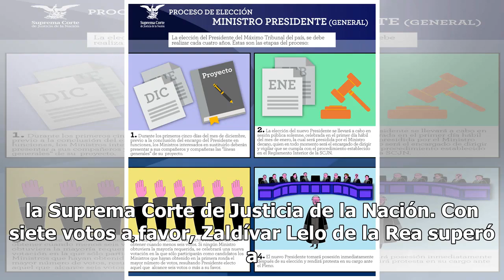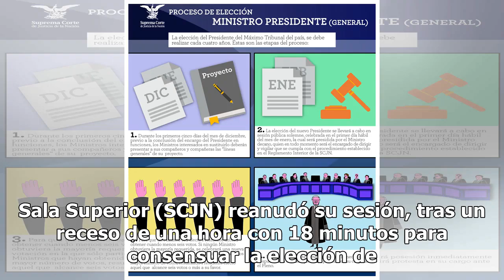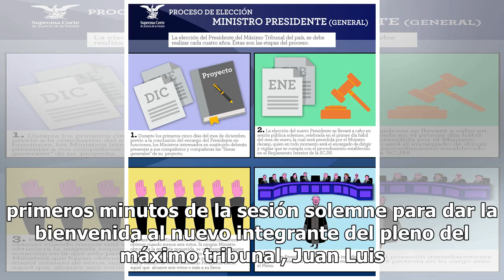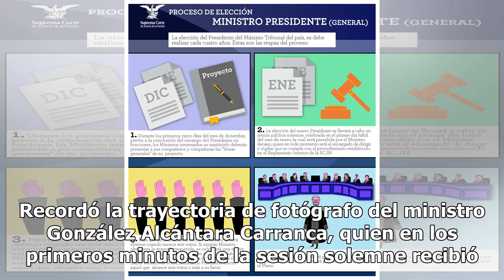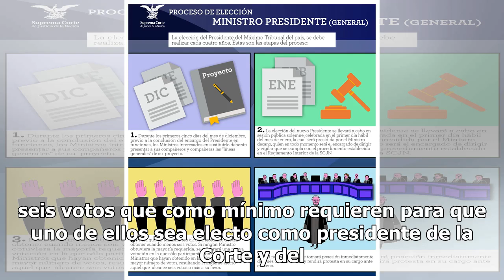Arturo Zaldívar es electo ministro presidente de la SCJN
El pleno de la Sala Superior eligió, este miércoles 2 de enero, a Arturo Zaldívar como el nuevo presidente de la Suprema Corte de Justicia de la Nación. Con siete votos a favor, Zaldívar Lelo de la Rea superó a los ministros Jorge Mario Pardo Rebolledo y Alfredo Gutiérrez Ortiz Mena y Alberto Pérez ...